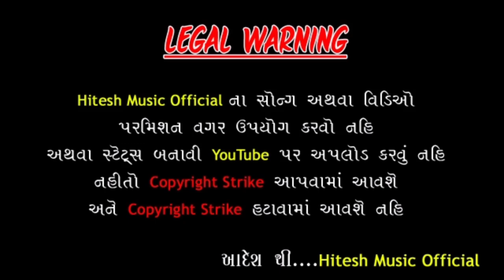Naresh Vaghela_New timli 2021_Kora Kagad ma Chaki Dorje_કોરા કાગળ મા ચકલી દોરજે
Singer - Naresh vaghela
Lyrics - soma bhai Vaghela
Sankaln - sunil vaghela
Sahiyog -
Recording - mahisagar studio lunvada
Remix By -
Design -
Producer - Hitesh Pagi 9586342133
Label - Hitesh Music Official

 આવશે નહિ. આદેશ થી. લી. હિતેષ મ્યુઝિક

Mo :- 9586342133